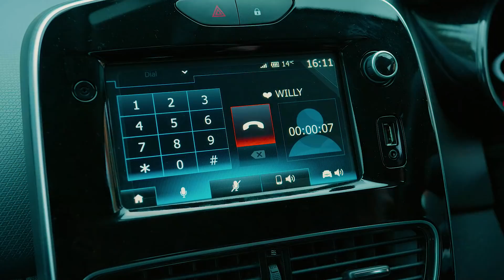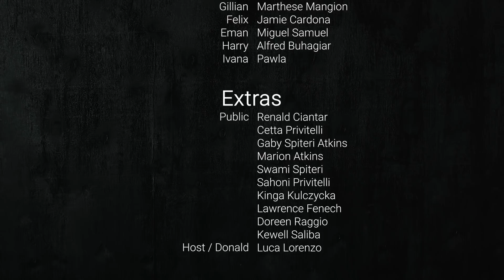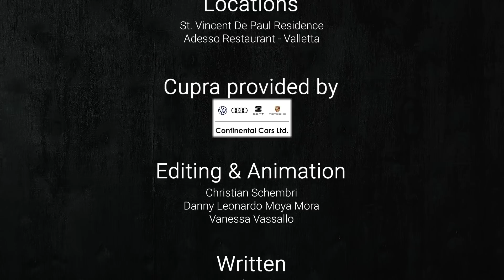Il-Willy Season 1 Episode 4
Darlene tidħol għall-elezzjoni u peress li l-Willy kien qed jinteressa ruħu ħafna fil-kampanja tagħha, Kathleen tiddeċiedi li se toħroġ hi wkoll għall-elezzjoni biex b'hekk il-Willy jagħti l-attenzjoni lilha. Imma min jaf x'se jagħmel il-Willy! Tgħid se jerġa' jagħmel xi pudina minn tiegħu?